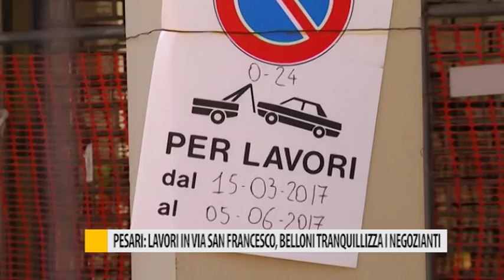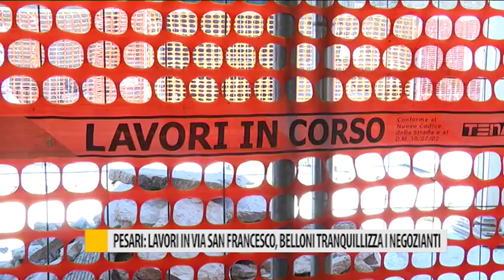Pesaro: lavori in via San Francesco, Belloni tranquillizza i negozianti